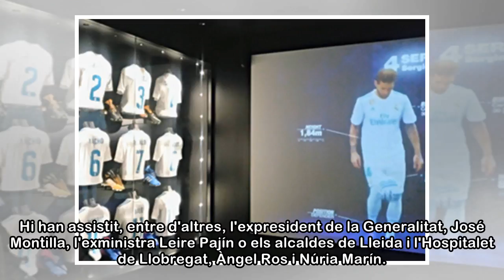Iceta: “Amb Chacón, Catalunya i Espanya estarien millor”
Carme Chacón va morir fa un any. Ella va ser una de les veus i figures més destacades del socialisme català. El 9 d'abril del 2017, el seu cor, que tenia una malaltia congènita, es va apagar després d...